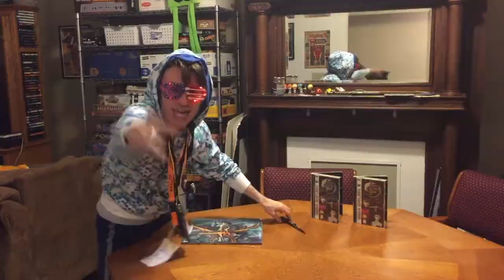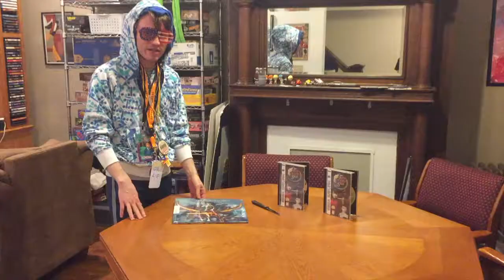Panzer Dragoon Saga 20th Anniversary Soundtrack Vinyl Unboxing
Like my pants